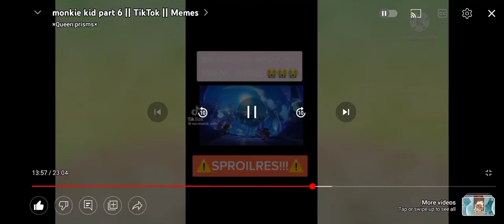New Gods-a Lego Monkie Kid Macaque and Mei video